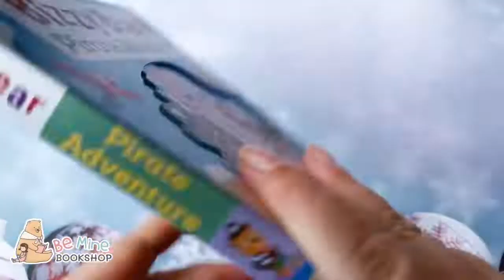Bizzy Bear [Pirate Adventure]